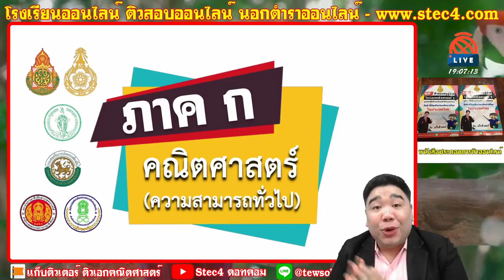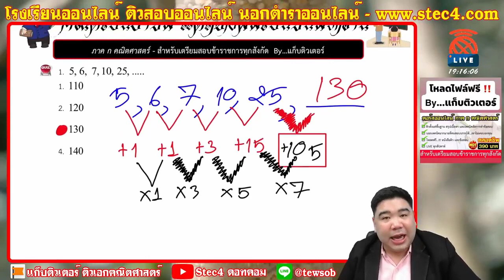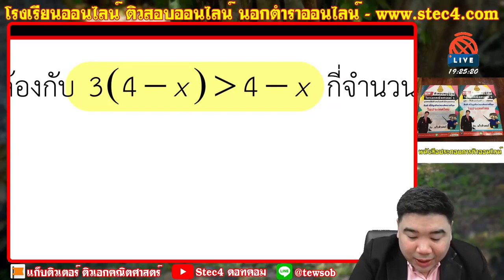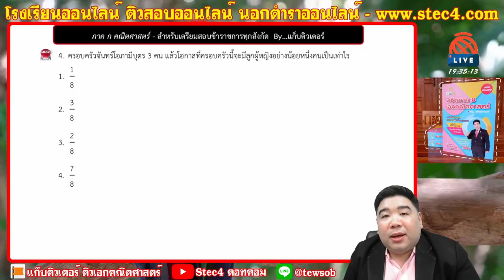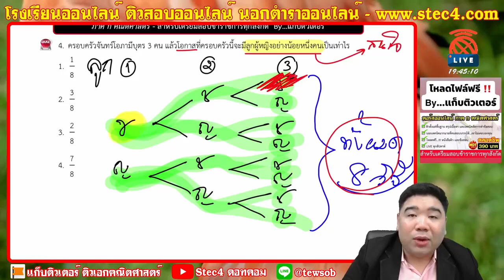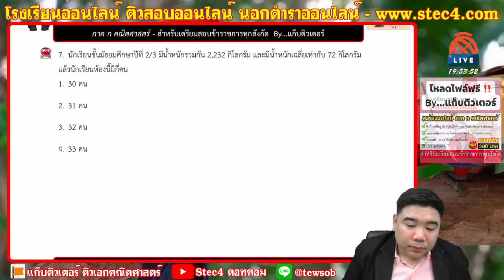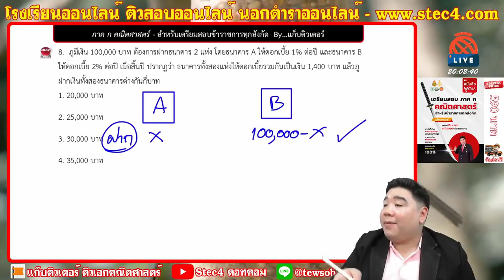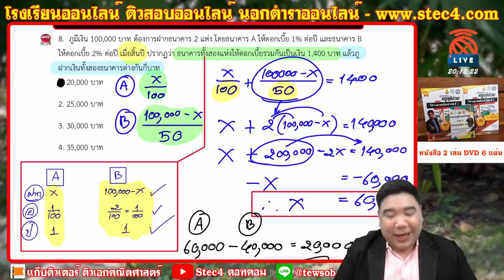[🔴ติวฟรี ภาค ก คณิตศาสตร์] | สำหรับเตรียมสอบข้าราชการทุกสังกัด | แก็บติวเตอร์ | 05/01/64